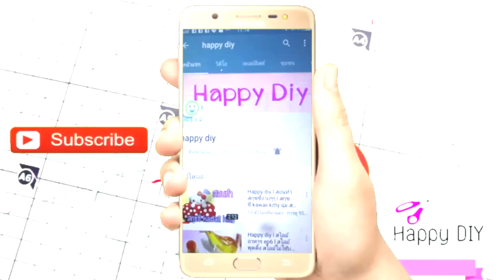4ไอเดียdiy ปลายดินสอน่ารัก l l 4 DIY SCHOOL SUPPLIES l Happy diy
4ไอเดียdiy ปลายดินสอน่ารัก l  l 4 DIY SCHOOL SUPPLIES l Happy diy